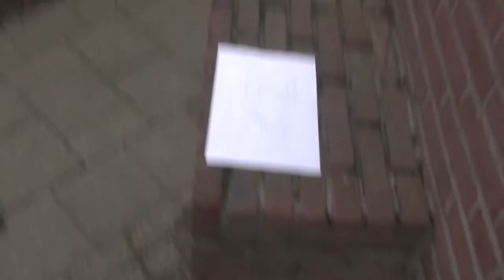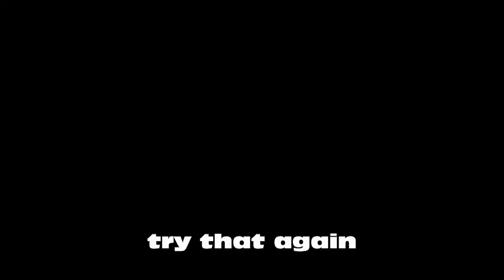The NanoPrinter commercial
.. and school.

PS THIS IS FAKE!